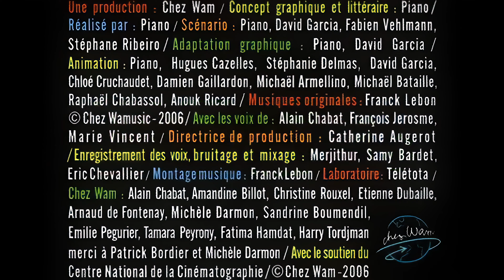Avez-vous Déjà Vu ..? Des organes qui jouent à cache-cache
Avez-vous déjà vu... un dessin animé complètement déjanté qui met en scène des situations absurdes et hilarantes ? C'est ce que vous propose Alain Chabat avec sa série "Avez-vous déjà vu... ?", diffusée sur M6 entre 2006 et 2009.

Chaque épisode dure environ une minute et se termine par une chute inattendue et souvent loufoque. Que ce soit des moutons qui font du rap, des super-héros qui ont des problèmes de costume, des pingouins qui jouent au curling ou des bonbons qui se rebellent contre les enfants, vous ne saurez jamais à quoi vous attendre avec "Avez-vous déjà vu ..?".

Cette série est un véritable concentré d'humour, de créativité et d'ironie, qui vous fera rire aux éclats. Si vous aimez les sketches décalés, les jeux de mots foireux et les références culturelles, vous allez adorer "Avez-vous déjà vu ..?". Alors n'attendez plus, cliquez vite sur le bouton Play pour découvrir ou redécouvrir cette pépite de l'animation française !